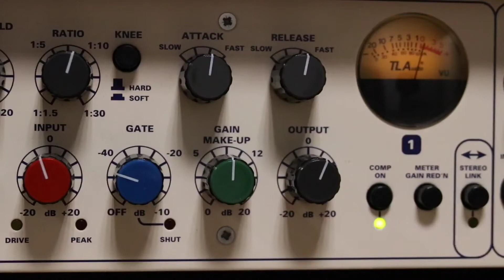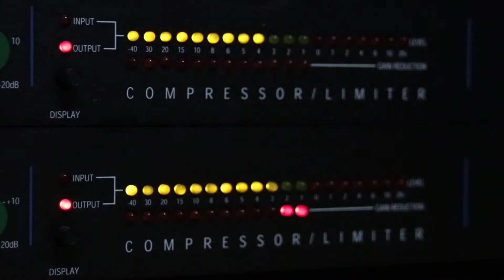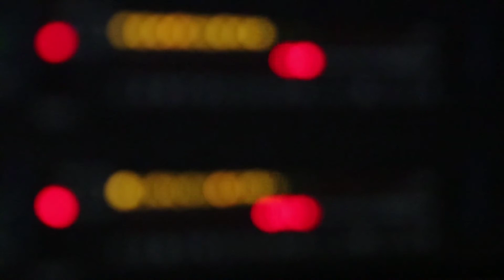Wooden Petals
Track 1 on Colorblind's second CD, "Swimming Through The Weeds". Released in 1997.